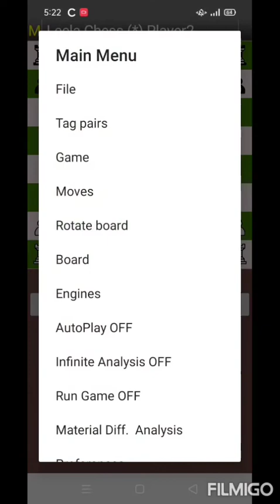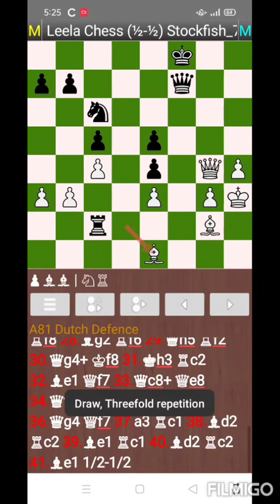Leela Chess Zero(android v0.29.0-rc0 VS Stockfish 7 game 1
Chess pgn:
[Event "ChessEngines Tourn."]
[Site "ChessEngines"]
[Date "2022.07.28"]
[Round "?"]
[White "Leela Chess Zero"]
[Black "Stockfish_7_armv7"]
[Result "1/2-1/2"]
[EventDate "?"]
[ECO "A81"]
[TimeControl "0+3"]
[Opening "Dutch Defence"]
[Device "CPH1933"]
[Source "Analyze This App"]

1. d4 f5 2. g3 Nf6 3. Bg2 g6 4. Nf3 Bg7 5. O-O O-O 6. c4 d6 7. Nc3 Qe8 8. Re1
Qf7 9. b3 Ne4 10. Bb2 c5 11. e3 e5 12. dxc5 dxc5 13. Nxe4 fxe4 14. Nd2 Qxf2+ 15.
Kh1 Rd8 16. Bc3 Nc6 17. Nxe4 Qf8 18. Qe2 Qe7 19. Rf1 Be6 20. h4 Bf5 21. Kh2 h5
22. Rf2 Rf8 23. Raf1 Bh6 24. Rxf5 gxf5 25. Qxh5 fxe4 26. Qxh6 Rxf1 27. Bxf1 Rf8
28. Bg2 Rf6 29. Qh5 Rf2 30. Qg4+ Kf8 31. Kh3 Rc2 32. Be1 Qf7 33. Qc8+ Qe8 34.
Qf5+ Qf7 35. Qc8+ Qe8 36. Qg4 Qf7 37. a3 Rc1 38. Bd2 Rc2 39. Be1 Rc1 40. Bd2 Rc2
41. Be1 1/2-1/2

chess Gui:
chess engines play analysis by:javiolo

video editor:
filmigo app: